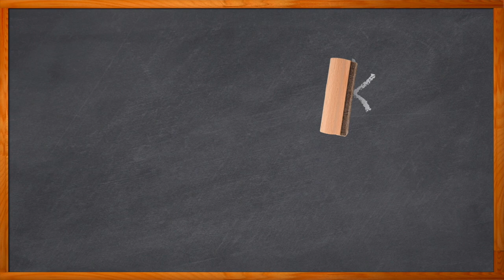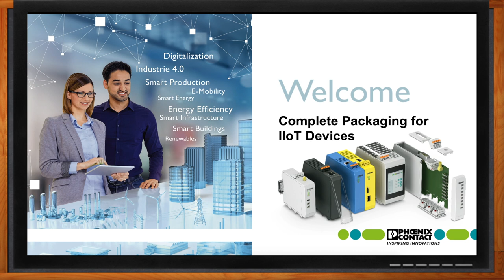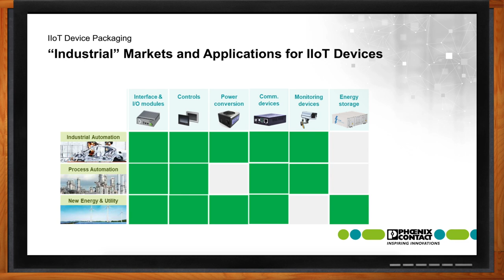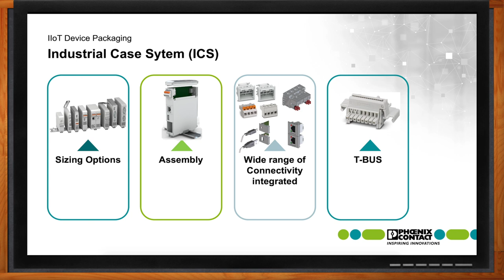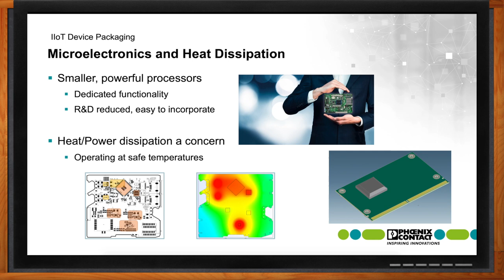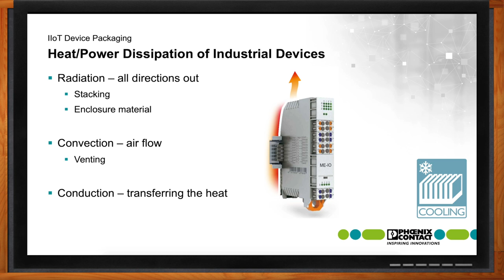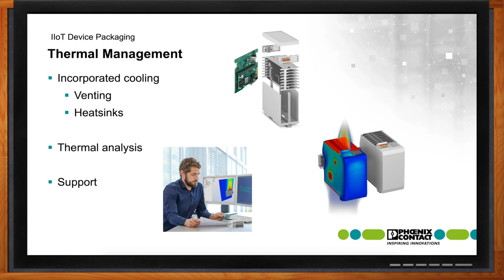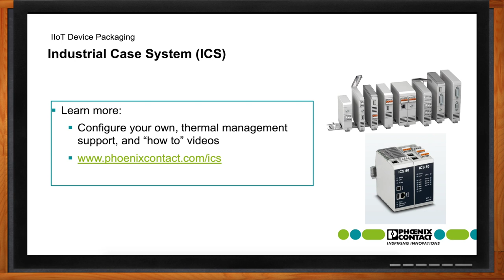Complete Packaging for IIoT Devices -- Phoenix Contact and Mouser Electronics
March 23, 2021 -- Industrial Internet of Things (IIoT) design brings a new level of demands to the engineering team, particularly in areas like thermal performance, reliability, and scalability. And, packaging has a key role to play. In this episode of Chalk Talk, Amelia Dalton chats with Joel Boone of Phoenix Contact about challenges and solutions in IIoT design packaging.